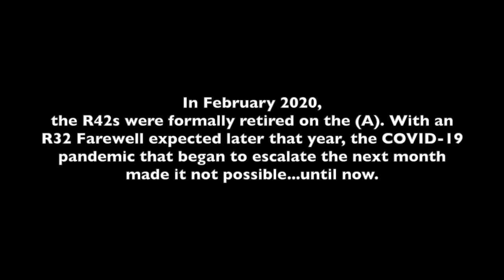An RFW Finale: 8th Avenue Express to Inwood- 207th St (2015)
In honor of the R32s retiring on January 9, 2022, I present to you the unreleased finale of my RFW Farewell video series on the (A) from Ozone Park-Lefferts Blvd to Inwood-207th St. At that time, the Brooklyn-bound platform of the Rockaway Blvd station was closed for renovation.